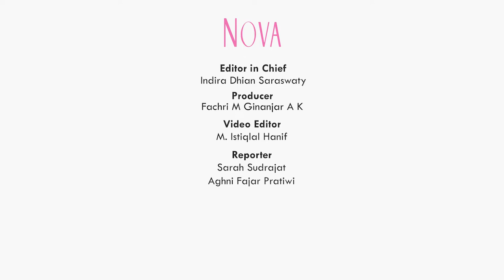Angga Sasongko Hadirkan Film Original Netflix: Hari Ini Akan Kita Ceritakan Nanti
Angga Sasongko dan beberapa sineas Indonesia menghadiri acara netflix, Waktu Netflix Indonesia pada 2 September 2022 yang lalu. Angga Sasongko mengumumkan bahwa ia akan membuat prekuel dari Nanti Kita Cerita Tentang Hari Ini yakni Hari Ini Akan Kita Ceritakan Nanti. Seperti apa cerita lengkapnya?

0:00 Angga Sasongko Hadirkan Film Original Netflix: Hari Ini Akan Kita Ceritakan Nanti
0:50 Sinopsis Film Hari Ini Akan Kita Ceritakan Nanti
1:58 Angga Sasongko sebut Film Hari Ini Akan Kita Ceritakan Nanti akan menggambarkan Indonesia
3:01 Angga Sasongko sebut Film Hari Ini Akan Kita Ceritakan Nanti tidak hanya bercerita soal cinta

EDITORIAL OFFICE
Gedung Green
ADVERTISING
Gedung Green